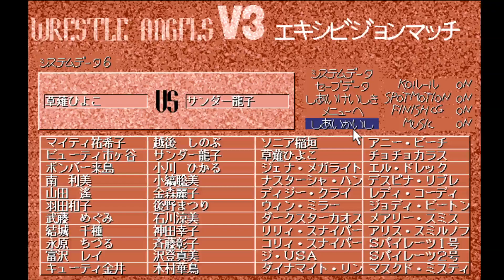Wrestle Angels V3 草薙 ひよこvsサンダー龍子 三先勝 Hiyoko Kusanagi vs Thunder Ryuuko 3 wins out of 5 games KO Rule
레슬엔젤스 V3 시합입니다.